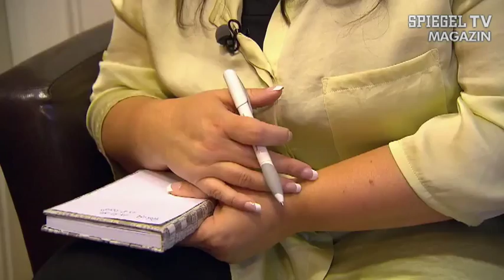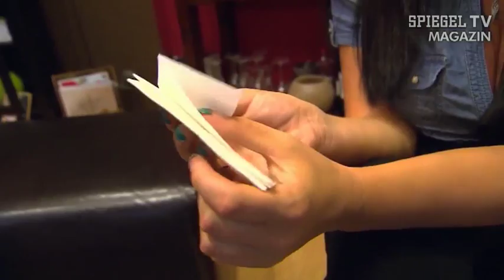Kontaktversuch mit dem Jenseits: Ein Medium namens Evelyn | SPIEGEL TV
Etwa 70 Prozent der Deutschen glauben an ein Leben nach dem Tod. Aber Null Prozent haben einen Beweis dafür. Trotzdem gibt es Menschen, die erklären, sie könnten Kontakt mit Verstorbenen aufnehmen. Manche gehen sogar so weit zu behaupten, sie könnten sich mit den Toten unterhalten.